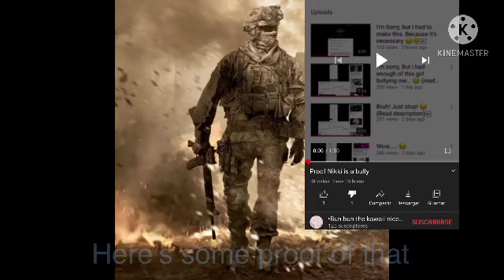Aviation2459 rants #1: •Bun bun the kawaii nice bunny•